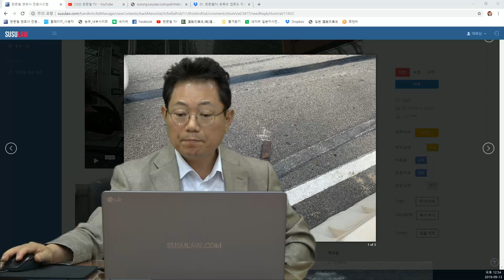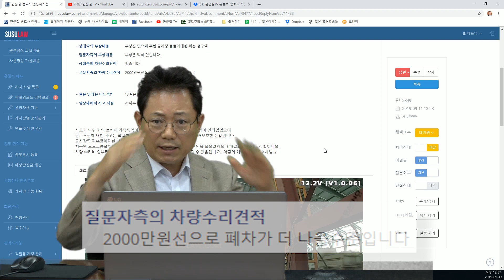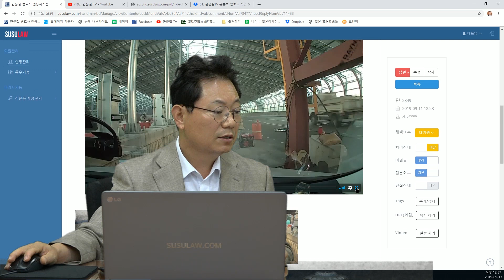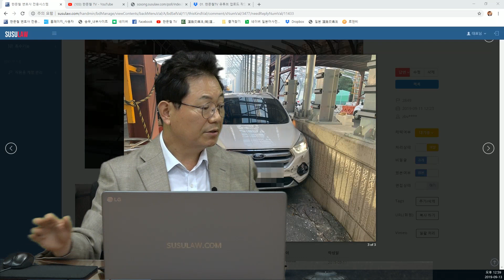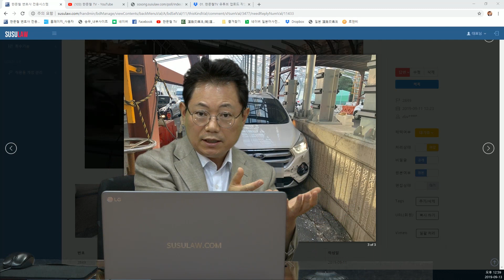2262회. 판스프링 때문에 일어난 황당한 사고, 어머님 차를 운전하다가 사고 났는데 하필이면 부부한정 특약이라 보험이 안된다네요.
(b2849, 블랙박스, 블박영상, 교통사고 영상, 가히)